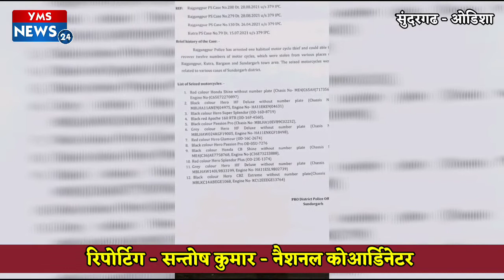सुन्दरगढ ओडिशा - राजगांगपुर पुलिस को मिली बड़ी सफलता, चोरी की गई 12 मोटरसाइकिल को किया बरामद